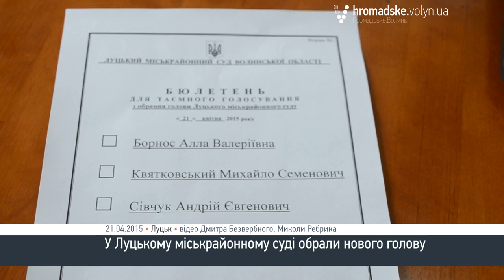Вибрали голову Луцького міськрайонного суду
У Луцькому міськрайонному суді обрали нового-старого голову та заступника.

Подія відбулася у вівторок, 21 квітня